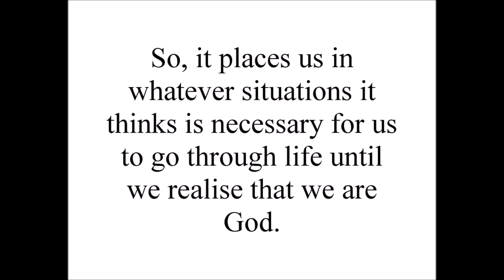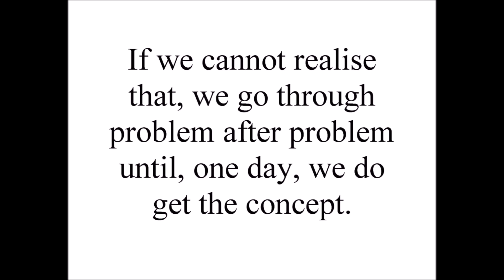Why Does Life Seem More Difficult? - Teachings from The Great White Brotherhood